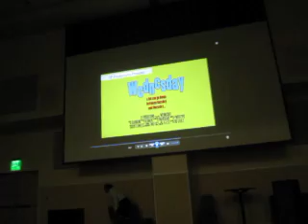UCF Phi Beta Sigma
Greek Expo Fall 2010